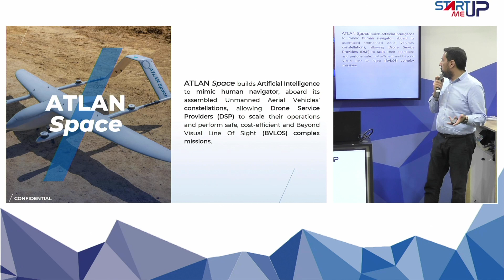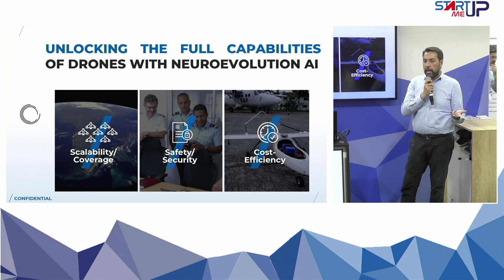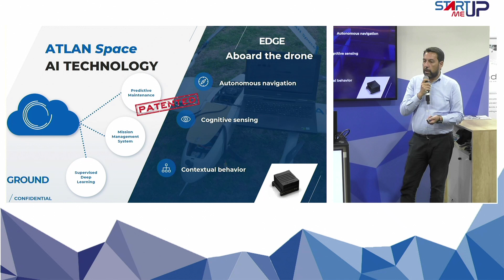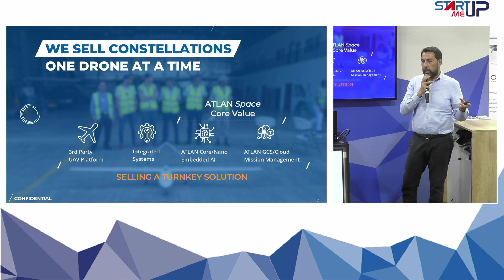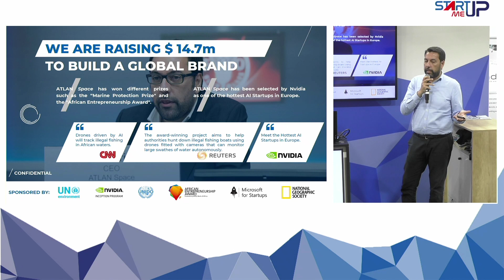🎤 Pitch ATLAN Space | Start-Me-Up | Salon du Bourget 2023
Pitch ATLAN Space